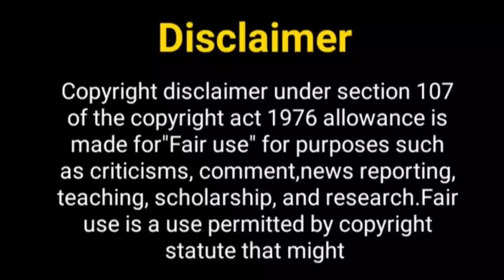पिंजरा खूबसूरती का सीजन 2...?Pinjara Khoobsurati Ka Season 2| Riya Sharma New Show| Sahil Uppal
Hello Everyone

Telly Nagariya
pinjara khubsurti ka
pinjara khubsurti ka today episode
pinjara khubsurti ka full episode today
pinjara khubsurti ka episode 251
pinjara khubsurti ka today full episode
pinjara khubsurti ka serial
pinjara
pinjara khubsurti ka
Colors tv new show
Colors tv upcoming show
pinjara serial
pinjara show
pinjara khubsurti ka last episode
Riya sharma
पिंजरा खूबसूरती का सीरियल